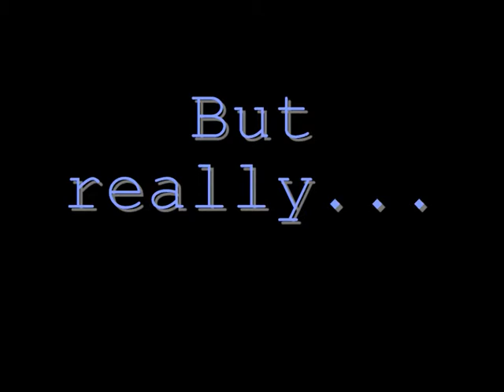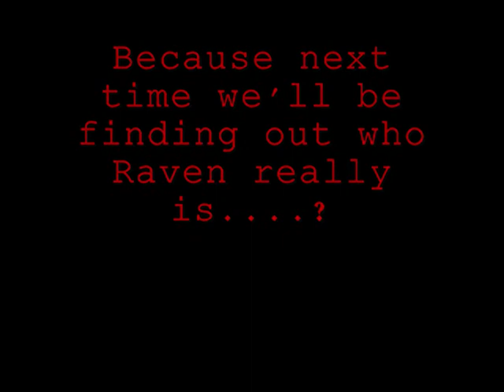Sims 2 - Raven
This is the NEW motion Picture from the deanoeldo production studios, RAVEN!! enjoy!
Part 2 is the video response if you want to find out more about this mysterious fellow